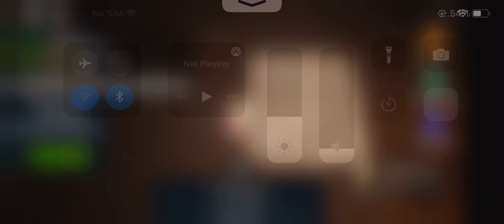Getting monster cat helmet